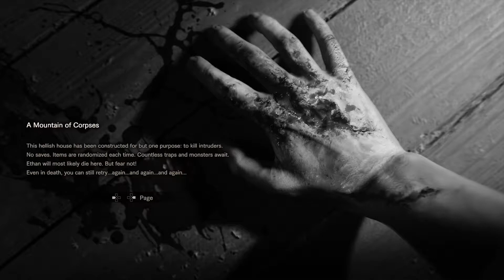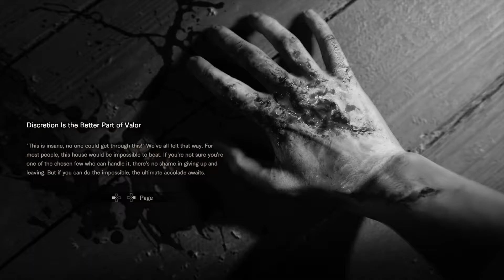Chummy must die - Resident Evil 7 DLC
Another difficulty challenge I've taken on, these are my first attempts at it